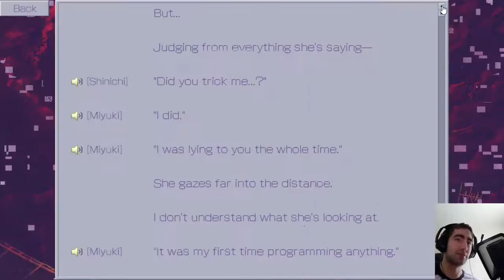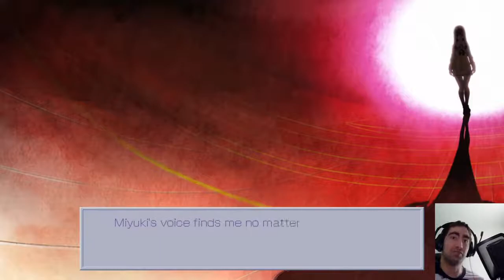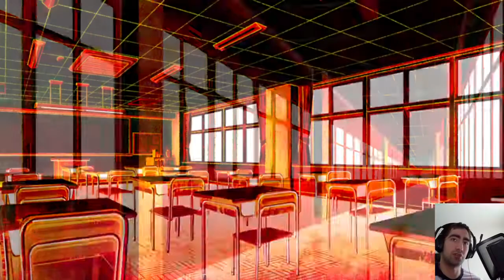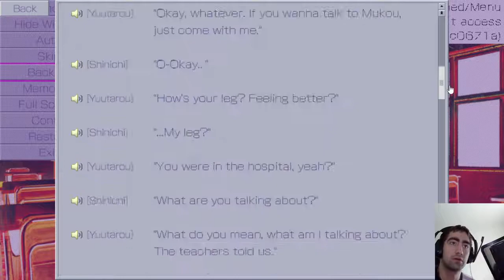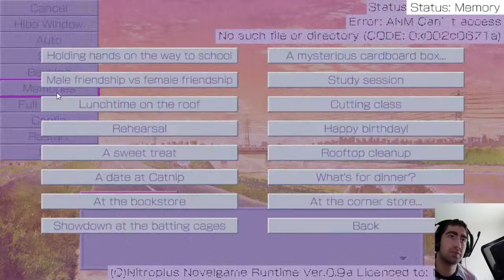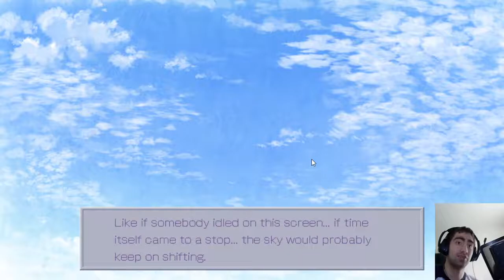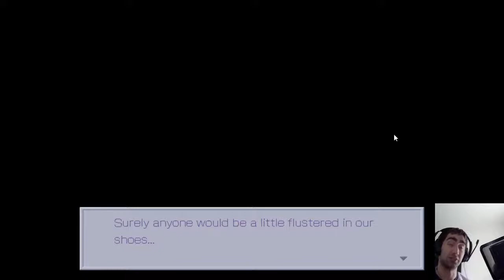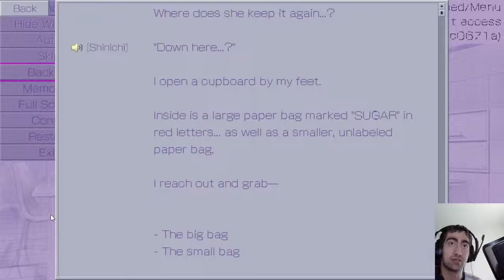BREAKING SANITY AND MY MIC - YOU and ME and HER: A Love Story - Part 14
Not only is our mind being broke, but so is my own microphone... (I was a fool)
Play this Denpa themed VN for yourself from Steam or JAST!
Twitch is now a THING FOR ME! You can follow me there, for when i go live :3